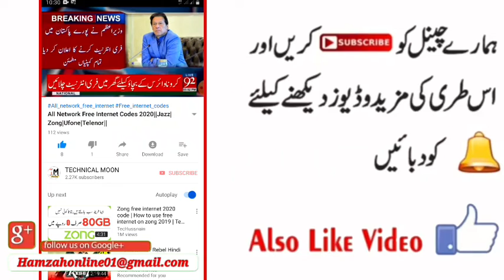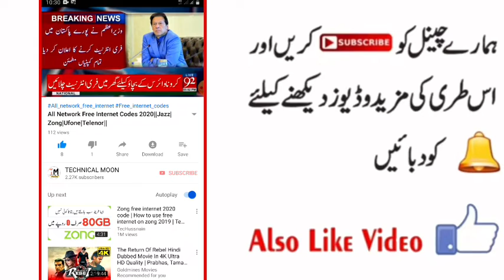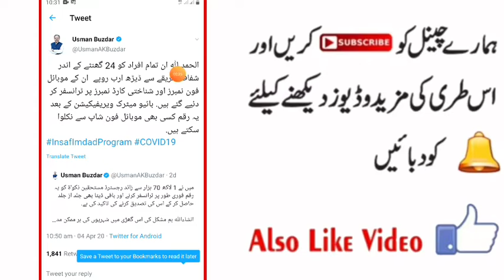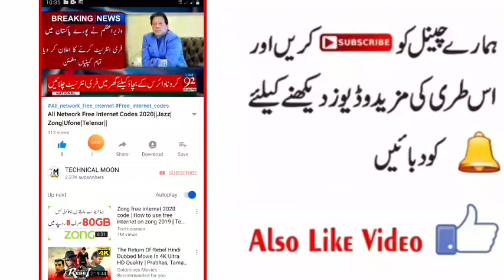RS : 4000 Amount Trancefer You Mobile Account And ID Card Number||Insaf Imdad programe